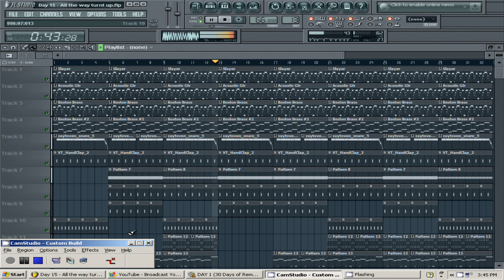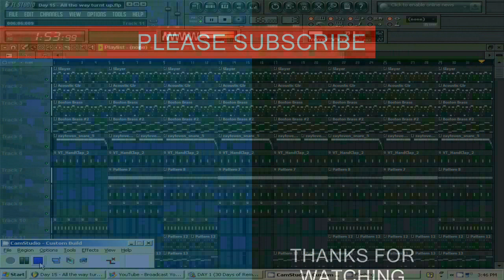Roscoe Dash - All the way Turnt Up (Reprod by Lildrezy) @LILDREZY22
This is a remake of Roscoe Dash - All the way Turnt Up (Reprod by Lildrezy)

[hip hop]
[hip hop dance]
[michael jackson]
[lil wayne]
[instrumental beats]
[beats]
[beat box]
[rap beats]
[hip hop dancing]
[justin bieber]
[drake]
[chris brown]
[eminem]
[nicki minaj]
[soulja boy]
[wiz khalifa]
[gangnam style]
[dubstep]
[beat]
[family guy]
[50 cent]
[gucci mane]
[taylor swift]